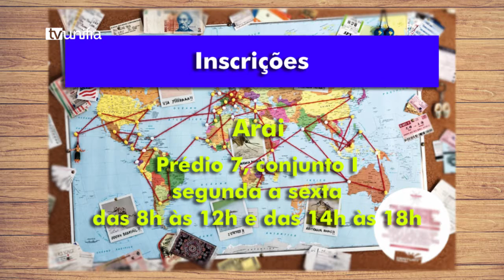Boletim Diário 21-03-2017